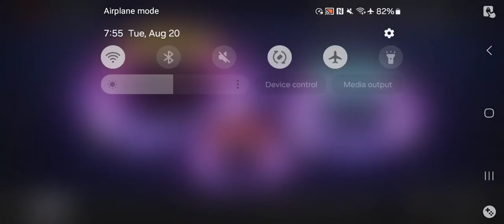Zenless Zone Zero - Combat Commission Missions Gameplay Pt 1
everything you need to know about zenless zone zero,